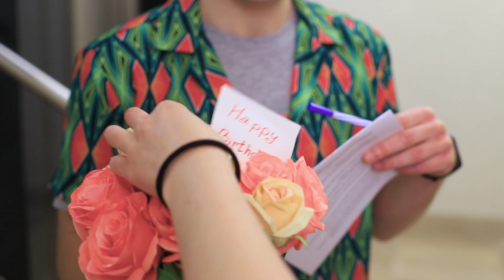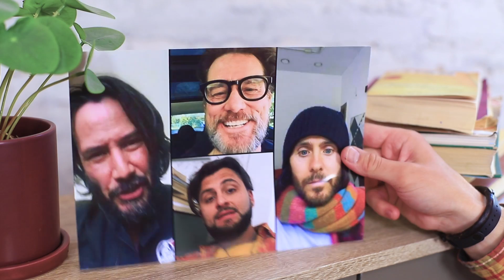День рождения в одиночестве! Что делать, когда скучно дома?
Никто не пришел к тебе на день рождения? Не расстраивайся! Мы знаем, как сделать фотографии крутой вечеринки, даже если гостей на ней не было!

Инструменты и материалы:
• Туалетная бумага
• Крафтовая бумага
• Клей
• Трубочка
• Фурнитурная булавка
• Цепочка
• Плоскогубцы
• Фурнитурное кольцо
• Заготовка для серёжек
• Контейнер с беспроводными наушниками
• Картонная катушка от ниток
• Канцелярский нож
• Двухсторонний скотч
• Фоамиран
• Втулка от бумажных полотенец
• Карандаш
• Ножницы
• Глиттер
• Наклейка «С Днём Рождения»
• Резинка
• Плотный картон
• Линейка
• Термоклей
• Канцелярская резинка
• Металлизированная бумага
• Верёвка

Вопрос дня: понравились наши вечеринки на одного в честь Дня Рождения? Пиши в комментариях!